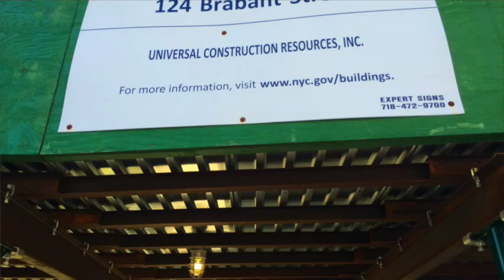Caleb Wilder dies after saving residents in Mariners Harbor fire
Police credit Caleb Wilder, 37, with saving residents from a fire that claimed his life on Sunday, Oct. 11, 2015, at 124 Brabant St. in the Mariners Harbor Houses. Wilder’s mother, Gwen, lived in the second-floor apartment where the fire allegedly st